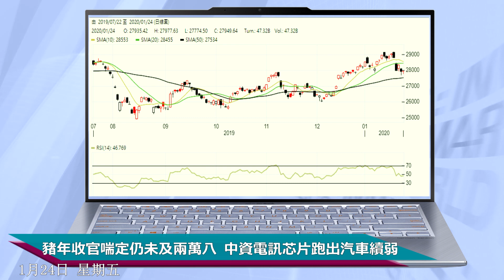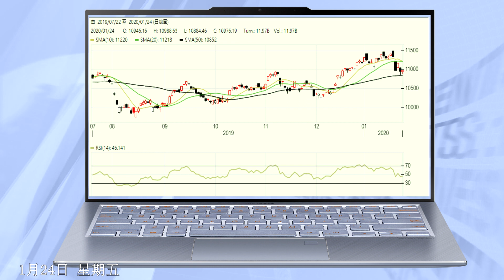《豬年收官喘定仍未及兩萬八 中資電訊芯片跑出汽車續弱》收市講1Round 1月24日（五）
《豬年收官喘定仍未及兩萬八 中資電訊芯片跑出汽車續弱》

豬年最後半日交易日，港股喘定。恆指高開26點後走勢反覆，最多倒跌134點，下行至250天線附近重獲支持，但回升動力不足以收復兩萬八大關，收報27949點，漲40點，漲幅0.2%。今個禮拜受武漢新型肺炎疫情影響，大市多日低迷，4.5交易日合共累瀉1106點，急跌3.8%，早前七周連陽的升勢亦隨之告終。國指低開6點，高收23點，收報10976點，按周挫443點，跌幅3.9%。回顧豬年，恆指累跌40點，跌幅0.1%，國指累挫60點，跌幅0.5%。